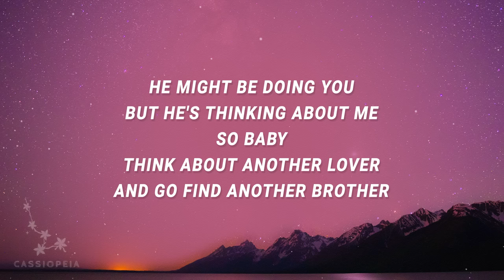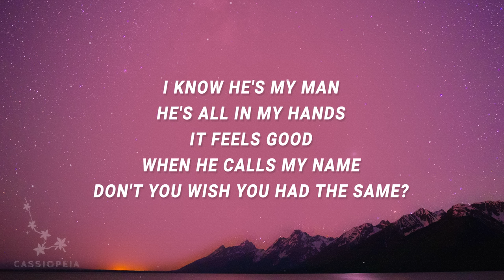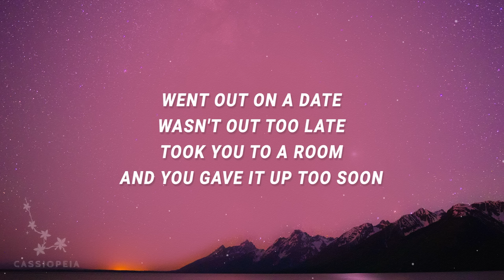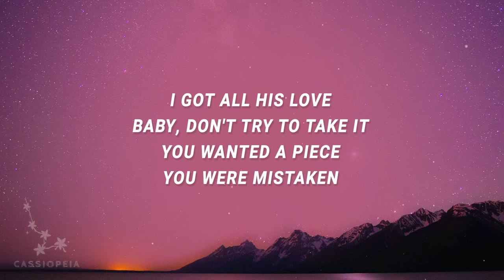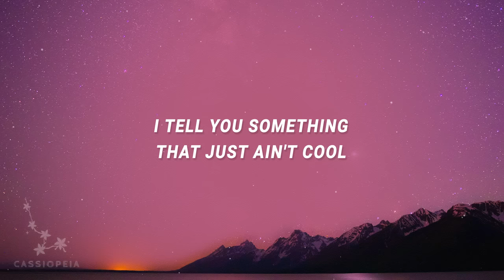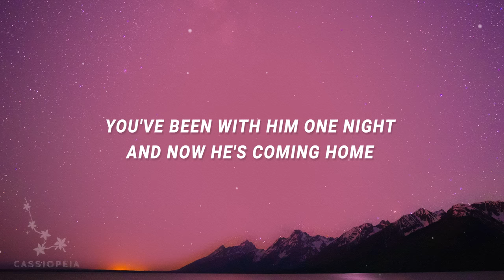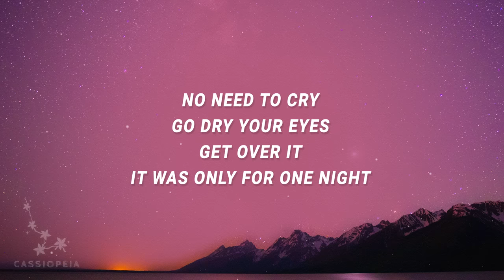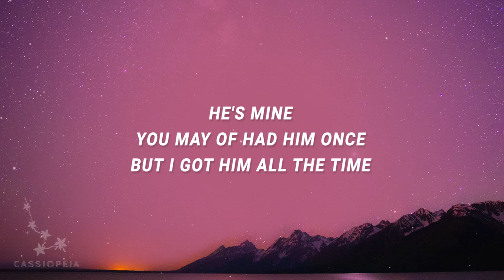Mokenstef - He's Mine But I Got Him All The Time (Lyrics)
He's Mine Lyrics
[Verse 1]
He might be doing you
But he's thinking about me
So baby, think about another lover
And go find another brother
I know he's my man
He's all in my hands
It feels good when he calls my name
Don't you wish you had the same?
Feeling disgust working your stuff
Until he thinks about mine
Now he's feeling real high
You ask why 'cause he's mine
Tell you something
That just ain't cool
Never fall in love with a man
Who don't love you
I wouldn't waste my time
Telling something wrong
You've been with him one night
And now he's coming home

[Chorus]
He's mine
You may have had him once
But I got him all the time
(You can't sleep at night)
He's mine
You may of had him once
(Don't try to dry your eyes)
He's mine
(I got him all the time)

[Verse 2]
Went out on a date
Wasn't out too late
Took you to a room
And you gave it up too soon
Played you like a trick
'Cuz you let him hit
Now he's coming home to a lover
That is strong
I got all his love, baby, don't try to take it
You wanted a piece, you were mistaken
'Cuz he belongs to me
Baby, can't you see?
I tell you something that just ain't cool

[Chorus]
He's mine

[Bridge]
We don't have time
Playing these games
You had him once
But it's me on his mind
No need to cry
Go dry your eyes
Get over it
It was only for one night, ohh

[Chorus]
He's mine
He's mine
He's mine
he's mine
mokenstef
he's mine mokenstef
mokenstef he's mine
mine
he mine
hes mine
all the time
hes mine lyrics
hes mine mokenstef
hes mine song
hes mine you may have had him once